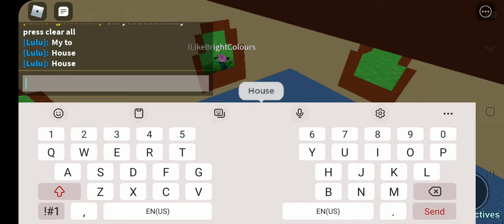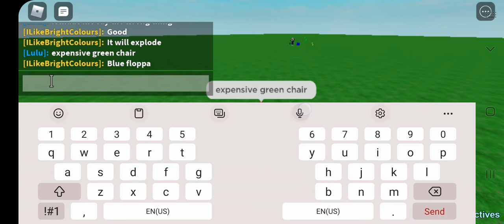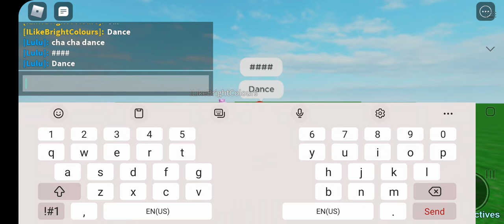Building a house with my friend Sarah Lambert